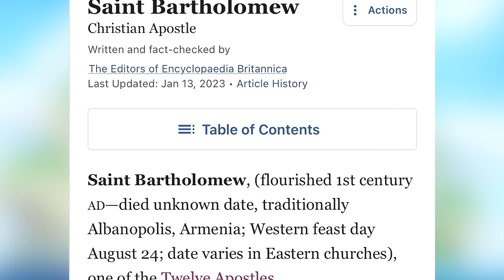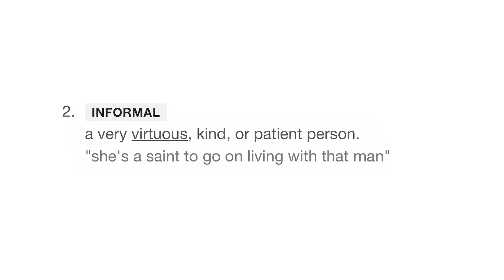This KUMA Theory Makes WAY Too Much Sense!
Kuma is a Celestial Dragon and it's been foreshadowed since the first time we saw him. There's a lot of mind blowing evidence that Oda left for this topic. Watch this video to see why Kuma is a Celestial Dragon, how he learned about the Void Century through the bible, and how he teamed up with Monkey D. Dragon.

Use my Rightstuff link when purchasing anime/manga related content. We get a percentage from each purchase.